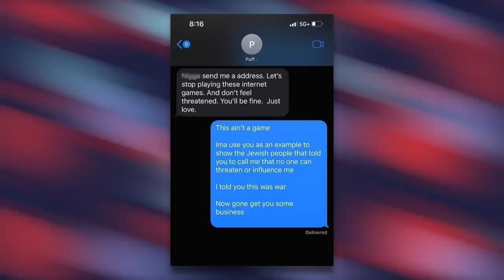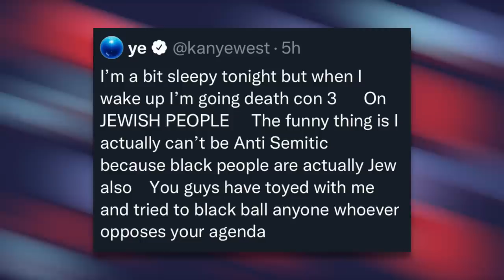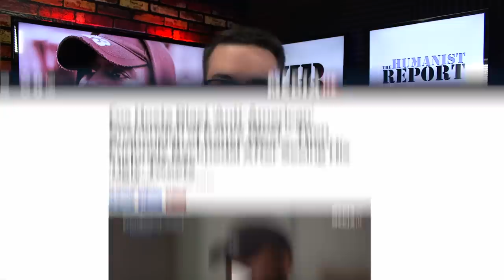Charlamagne Shreds Kanye West For Anti-Semitic Tweet, Candace Owens Defends Him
People are reacting to Kanye West's anti-semitic tweet by mostly criticizing him. For example, Charlamagne The God shredded him on 'The Breakfast Club.' But not everyone criticized him. Candace Owens decided to defend Kanye West, claiming his tweet was not anti-semitic (read: it was).